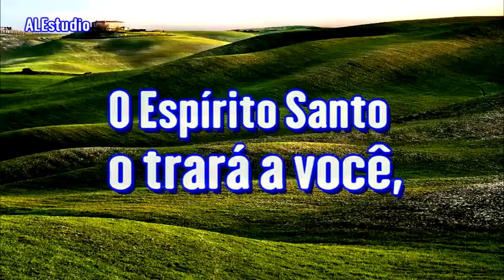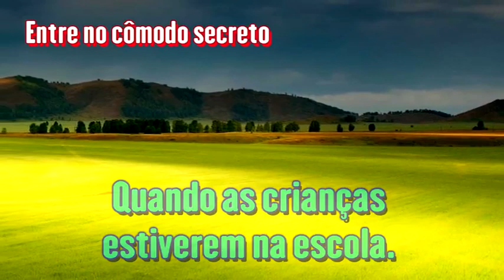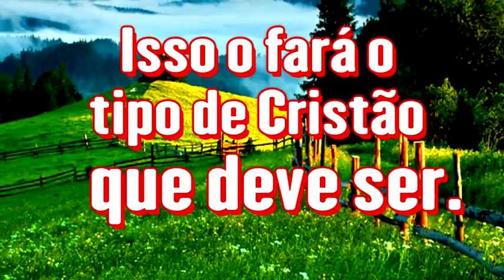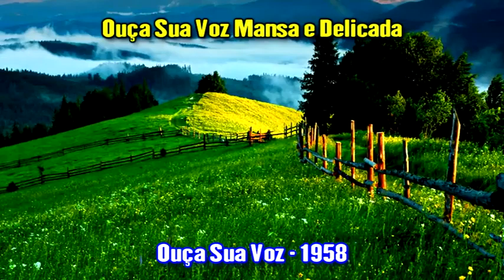Ouça Sua Voz Mansa e Delicada - Ir. Branham